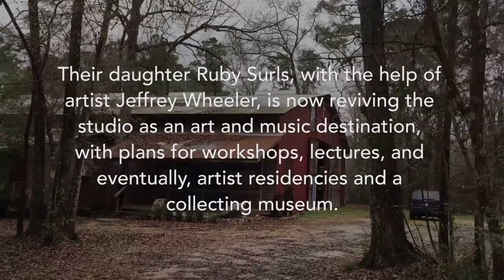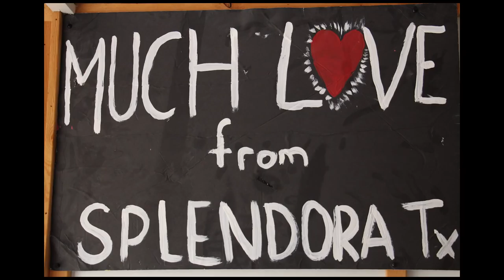Splendora Gardens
From 1979 to 1997, there was a legendary studio compound in Splendora, TX, owned by artists James Surls and Charmaine Locke.

Their daughter Ruby Surls, with the help of artist Jeffrey Wheeler, is now reviving the studio as an art and music destination, with plans for workshops, lectures, and eventually, artist residencies and a collecting museum.